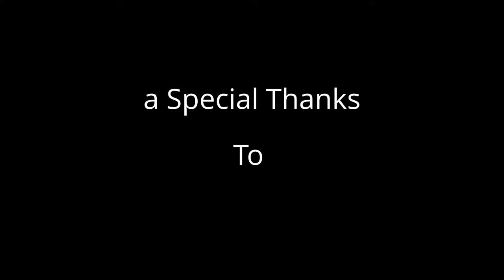Nandita Bhattacharya meets Robin Stienberg, National Critics Choice